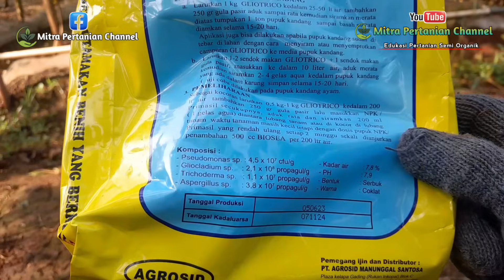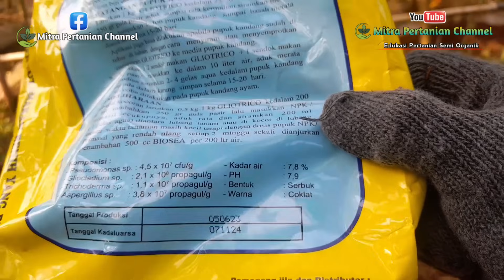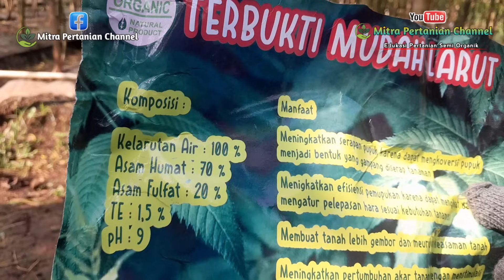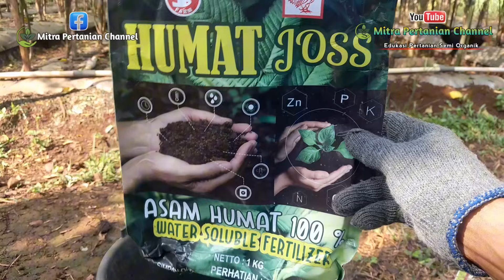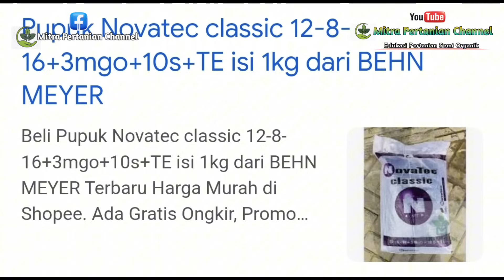🔴 PUPUK KOCOR CABE MASA PEMBUAHAN BIKIN BUNGA & BUAH MAKIN BRUTAL BEBAS RONTOK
PUPUK KOCOR CABE MASA PEMBUAHAN BIKIN BUNGAN & BUAH MAKIN BRUTAL BEBAS RONTOK

Recomendasi Produk Asli & Berkualitas 100% ORIGINAL bisa didapat ditoko ini:

Bibit cabai rawit UNGGUL KALIBER 100% ORIGINAL kemasan segel pabrik WIJITANI isi 10gr (±2000 biji)

Title: peaceful new version
Link youtube: Backsound ceria santai